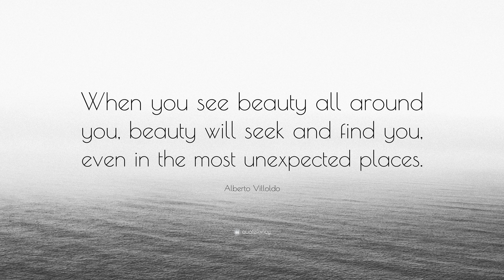Drone FPV flight around abandoned cottonwood heights cement plant. Iflight chimera 7 freestyle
I was finishing up a flight with my mavic 2 pro and drove past this. I didn't know there had been a fire at the gravel pit there by the entrance to big cottonwood canyon. when i saw this i had to stop. to most it is just an abandoned cement plant. to FPV pilots it is an adult playground full of obstacles and really cool videos.
       as i was leaving, a police officer drove up to me and asked if that was me flying the drone, which started a really cool conversation about drones in general, and how law enforcement is using this technology to keep them safer, especially swat. they are used for search and rescue, among many other things. he was so cool, and you could tell he was super passionate about drones as well. he showed me his cool gear that they issue, it makes me want to go get a mavic 3 pro. i made a friend that day, and i think law enforcement supports our cause and sees the value in this technology.
iflight chimera 7 that i built
radiomaster boxer, elrs dual diversity receiver